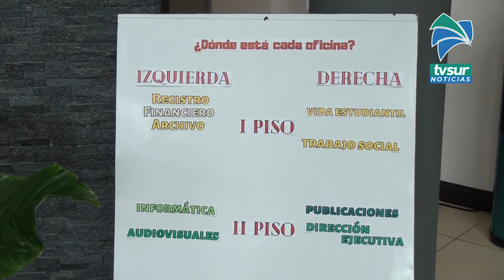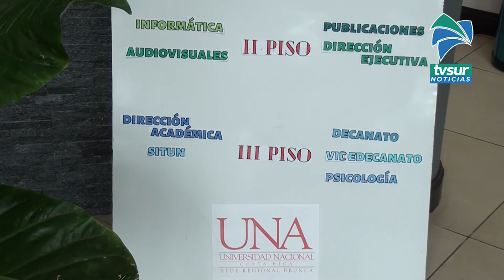Arranca aplicación de prueba de admisión UNA 2022